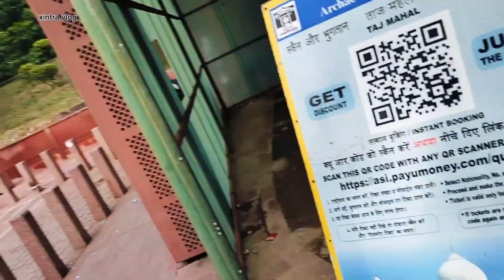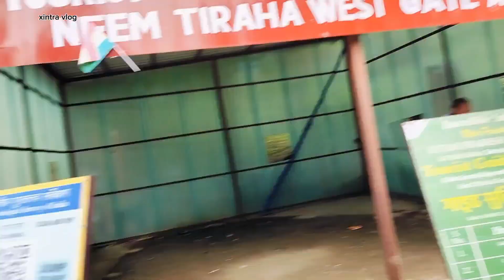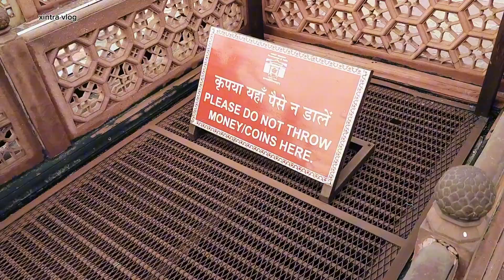TAJ MAHAL (Agra, India): full tour || History of tajmahal || Agra Taj Mahal Full Vlogs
This video is based on history of Taj Mahal(ताज महल) in Agra, Uttar Pradesh. In this video, I have discussed about the complete Taj Mahal history in hindi. A lot of people search about Taj Mahal History in tamil, telugu, malayalam, kannada, english, bengali, urdu, marathi and manipuri but as I am well versed in hindi I have made this video in Hindi language. Not only I have discussed about Taj Mahal History but also architecture and mysteries associated with Taj Mahal. There are a lot of movies with Taj Mahal songs(ताज महल मूवी/ताज महल सॉन्ग/ताज महल फिल्म) which are mostly picturized in Mehtab Bagh because shooting is allowed in Taj Mahal only upto a certain extent this is why Taj Mahal movie songs and Taj Mahal video song are picturized right behind the yamuna river in Mehtab Bagh. If you are looking for Taj Mahal drawing(ताज महल ड्राइंग) or Taj Mahal drawing easy(ताज महल का चित्र), you can easily find them on Youtube and Google images.

Taj Mahal is an ivory-white marble mausoleum situated on the right bank of the Yamuna river in Agra, Uttar Pradesh, India. Its construction work was started in 1631 by the fifth Mughal emperor, Shah Jahan for housing the tomb of his beloved wife, Mumtaz Mahal; it is also known to house the tomb of Shah Jahan himself. The tomb is known to be the centrepiece of a 17-hectare (42-acre) complex, which also has a mosque as well as a guest house, and is built in formal gardens bounded on three sides by a crenellated wall.

Construction of the mausoleum was finished in the year 1648, but work still continued on other phases of the project for yet another five years. The first ceremony that was held at the mausoleum was an known to be observance by Shah Jahan, on 6 February 1643, which was the 12th anniversary of the death of Mumtaz Mahal. The Taj Mahal complex is known to have been completed in its entirety in 1653 with a cost that is estimated at that time to be around ₹5 million, which in 2023 would be approximately ₹53 arab.

The building complex houses the design traditions of Indo-Islamic as well as Mughal architecture. It has symmetrical constructions along with the usage of a number of shapes and symbols. While the mausoleum is known to be constructed of white marble which was inlaid with semi-precious stones, red sandstone was known to be used for other buildings in the complex same as the Mughal era buildings of the time. The construction project is known to employ as many as 20,000 workers and artisans who worked under the guidance of a board of architects that was led by Ustad Ahmad Lahori, the emperor's court architect.

Taj Mahal was known to be designated as a UNESCO World Heritage Site in the year 1983 for being "the jewel of Islamic art in India and one of the universally admired masterpieces of the world's heritage". It is known to be one of the best examples of Mughal architecture and a great symbol of Indian history. The Taj Mahal is also popular as a major tourist attraction and attracts more than five million visitors every year. In the year 2007, it was declared as a winner in the New 7 Wonders of the World initiative.

The Taj Mahal was built in the memory of his beloved wife Mumtaz Mahal, who died on 17 June 1631 while giving birth to their 14th child, Gauhara Begum.

The imperial court that documents Shah Jahan's grief soon after the death of Mumtaz Mahal says that the love story held as the inspiration for the Taj Mahal. As per the contemporary historians Muhammad Amin Qazvini, Abdul Hamid Lahori and Muhammad Saleh Kamboh, Shah Jahan did not show the same kind of love and affection for others as he had shown Mumtaz till the time she was alive. After her death, he avoided royal affairs for a some time due to his grief and also gave up listening to music and lavish dressing for almost two years. Shah Jahan was enamored by the immense beauty of the land at the south side of Agra on which a well known mansion belonging to Raja Jai Singh I stood. He selected the place for the construction of Mumtaz's tomb after which Jai Singh agreed to donate the piece of land to the emperor.

The Taj Mahal is built with design traditions of Indo-Islamic and Mughal architecture. Inspirations for the building came from successful Timurid and Mughal buildings which includes the Gur-e Amir in Samarkand (the tomb of Timur, progenitor of the Mughal dynasty) as well as Humayun's Tomb in Delhi which inspired the Charbagh gardens and hasht-behesht plan of the Taj Mahal.